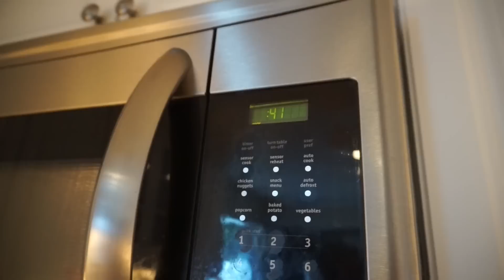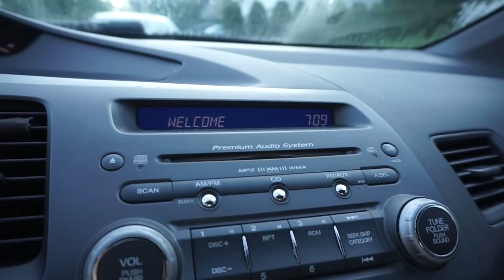Feeling Bloated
I have been feeling very bloated from traveling and the food I have been eating. I explain some of the things that I will be doing to hopefully get rid of this bloated stomach for a photo shoot.